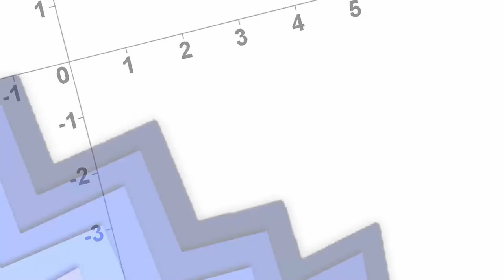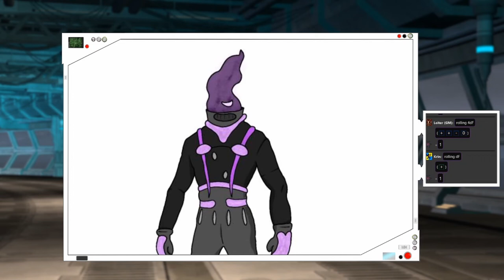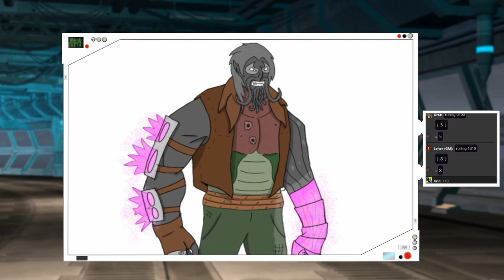Pen & Paper: Space-Shift - Gefährliche Mission im Weltraum | Akt 2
Akt 2 Pen & Paper: Space-Shift - Gefährliche Mission im Weltraum

Streamaufzeichnungen von
Samstag, den 11.

Spielleiter: Mordi
Spieler:
Drašzixl "Dras" (Captain): Zwergi aka Zwergenfürst LP
Kamë (Androide): y_me aka Yume
Krin (Pilot): Max